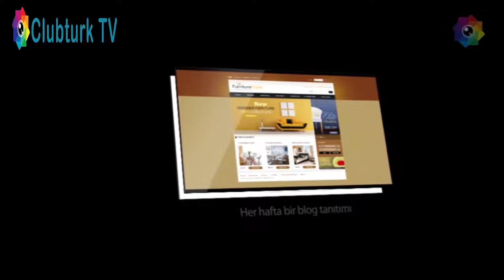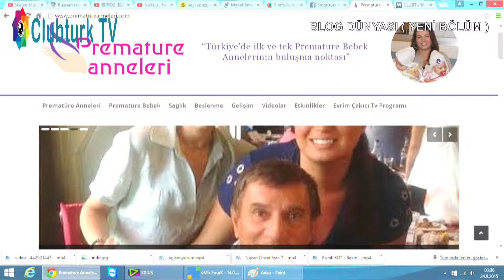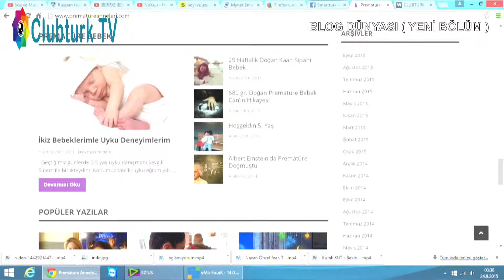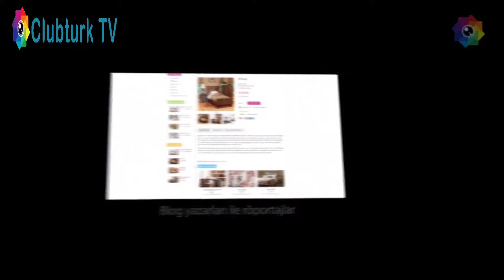PREMATURE ANNELERİ EVRİM ÇAKICI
CLUBTURK TV'NİN BAĞIMLILIK YARATAN PROGRAMI BLIG DÜNYASI BU HAFTADA YİNE DOPDOLU